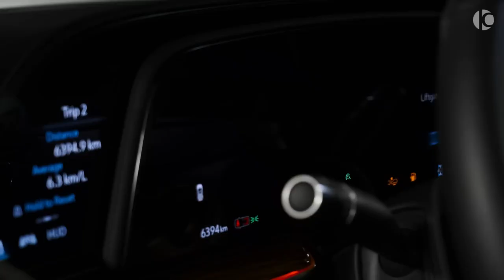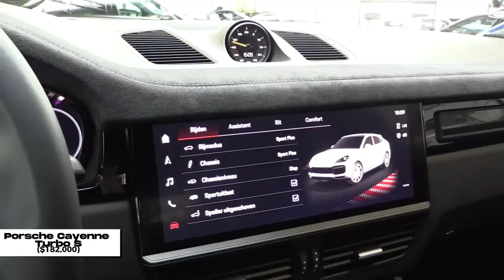The Most Expensive SUVs in the World - What will they be costing in 2023?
Welcome to King Luxury and in this video ,,,,

Looking to buy an expensive SUV in the near future? Then you might want to keep an eye on the world's most expensive SUVs. In this video, we'll share with you the 10 most expensive SUVs in the world in 2023, and what they'll be costing you.

Don't wait – get ready to start shelling out serious cash for some of the world's most expensive SUVs! In this video, we'll show you the vehicles that will be costing you the most in the years to come. From the Ferrari LaFerrari to the Maserati Quattroporte, these are some of the world's most luxurious cars, and they'll be seriously expensive to buy!

-most expensive suvs in the world,
-expensive suvs a world,
-top ten most expensive suvs in the world,
-the most expensive cars in the world 2023